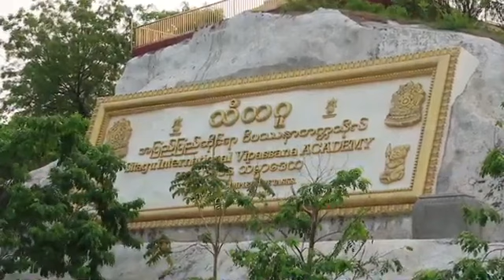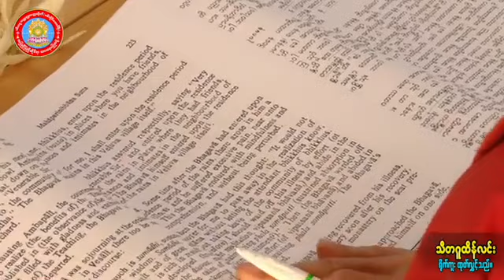မဟာပရိနိဗၺာနသုတၱံ သင္တန္း(၈) 25.4.2021 သီတဂူဆရာ​ေတာ္​ဘုရားႀကီး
မဟာပရိနိဗၺာနသုတၱံ သင္တန္း
အပိုင္​း (၁ မွ ၂၁)
သီတဂူဆရာ​ေတာ္​ဘုရားႀကီး အ႐ွင္​ဉာဏိႆရ
အားလံုးခ်မ္​းသာၾကပါ​ေစ